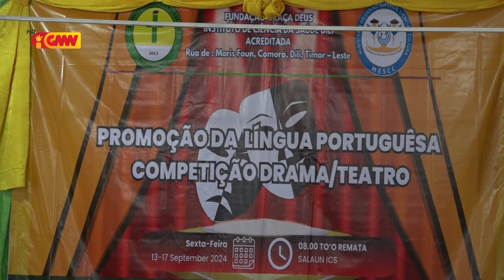Instituto Ciência da Saúde promove Lingua Portuguesa liuhusi apresentasaun drama